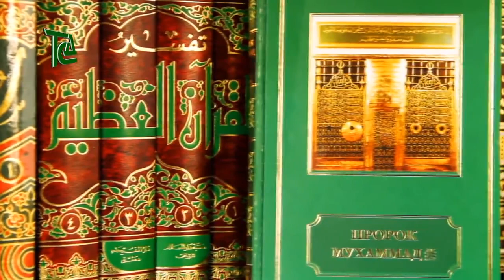51. Первая мечеть.